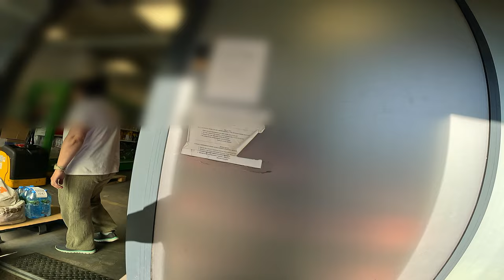GLOVO - JAJA SOBIE ROBIA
Jakbyś chciał / chciała piwko postawić tak jak Julka to ten.. tu można :P